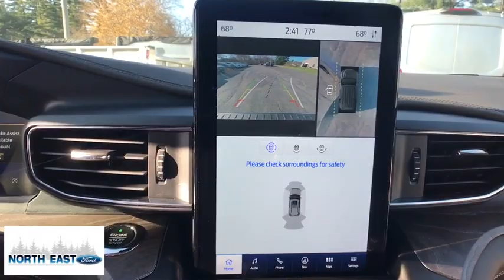2020 Ford Explorer Poughkeepsie, Rhinebeck, Kingston, Torrington, Hudson, NY 20286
New 2020 Ford Explorer available in Millerton, New York at North East Ford. Servicing the Poughkeepsie, Rhinebeck, Kingston, Torrington, Hudson, NY area.